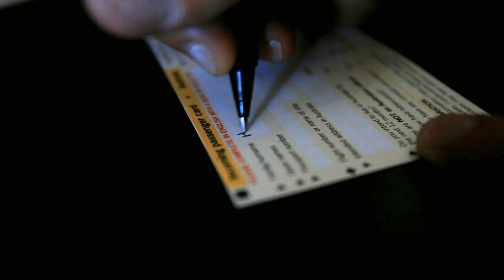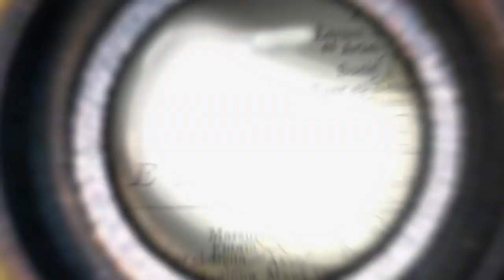On The Loose - Partying in Holland - Episode 9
In this episode of "On the Loose," Aaron ventures back to Australia for a fun competition with some big kickers and sick rails. We meet back up with Ruben for the second day of his photo shoot, where he decides to test out his ankle for the first time in a couple months. The boys are reunited back in Ruben's hometown in Holland, where they enjoy some tasty food and partying on the beach.